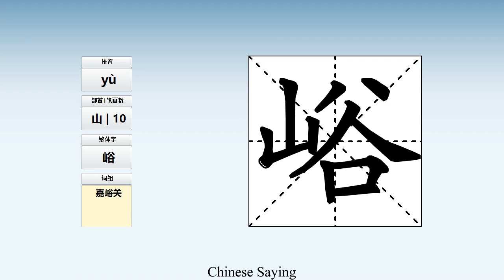How to pronounce 峪 and write 峪 in Chinese